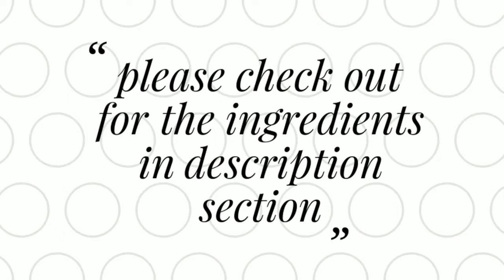#78 Vatta Fish Fry Recipe in Hindi | Easy & Tasty Fish Fry Recipe (2019)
Hi Friends.. In today's video, we are going to make a delicious and easy fish fry recipe. It is the vatta fish fry which tastes great and takes very less time to prepare.

The ingredients required for this fish recipe are:
- 250gms Vatta Fish
- 3 tbsp mustard oil
- 1 tsp turmeric powder
- 2 tbsp fish fry masala powder